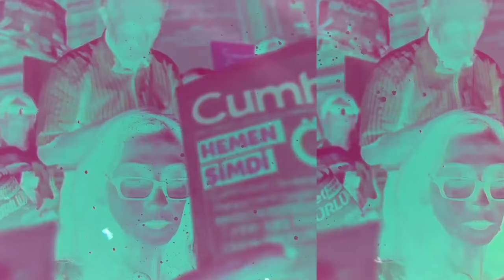İyi Partili Erozan: Putin Erdoğan'a ‘Git Esad'la konuş' mesajı verdi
İyi Parti Genel Başkan Yardımcısı ve Bursa Milletvekili Ahmet Erozan, Hakan Aksay’ın Gün Olur programına konuk oldu.

AK Parti ve MHP’nin toplam oy oranının şu anda yüzde 45’in altına düştüğünü söyleyen Erozan, yerel seçimlerde bu iki partiden kopacak oyların İyi Parti’ye gideceğini öne sürdü.

CHP ile yaptıkları işbirliğinin hedefini “seçimler yoluyla mümkün olduğu kadar çok sayıda belediyeyi AKP’den devralmak” olarak ifade eden Erozan, SP ile de güç birliği zemininin olduğunu, ancak “İyi Parti olarak HDP oylarına talepkâr olmadıklarını” belirtti.

İyi Parti’nin “küçük MHP olmadığını” ve siyaset sahnesinin merkezinde konumlandığını vurgulayan İyi Parti Genel Başkan Yardımcısı, MHP ile ittifakının bozulması halinde AK Parti ile işbirliği yapıp yapmayacaklarıyla ilgili soruya olumsuz yanıt verirken şunları söyledi:

“Seçim sonrasında AKP’nin böyle bir arayışı oldu. İyi Parti’nin başarılı olup olmadığı tartışması çıkınca Genel Başkanımız Kurultay’a gitti. O konjonktürde AKP bizden 10 kadar milletvekili devşirip MHP’den kurtulmaya çalıştı. Sayın Bahçeli bunu fark etti, yok olma riskiyle karşı karşıya kalacağını hissetti ve Koray Aydın’a seslenerek Meral Hanım’ın siyasete dönmesi için ikna edilmesini istedi.”

Cumhurbaşkanı Erdoğan’ın “bugüne kadar ip cambazlığı yaptığını, hâlâ aynı şeye devam ettiğini ama ipin artık havada değil yerde olduğunu, dolayısıyla sonunda Cumhurbaşkanı’nın ayağının yere bastığını” ifade eden İyi Parti yöneticisi, Putin’in Erdoğan’a karşı “çok terbiyeli ve müsamahakâr davrandığını, kafasına çakmadan kulağına Adana Mutabakatı’nı fısıldadığını” ve “yaptığın mutabakata uygun olarak Esad’la konuş” mesajı verdiğini savundu.